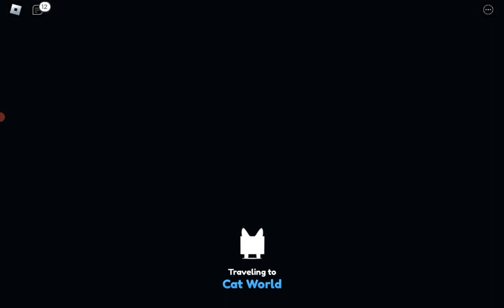PLAYING PSX BUT DOING THE HALLOWEEN QUESTS! (Roblox)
DOING THE QUESTS...I MEANT HALLOWEEN QUESTS IN PSX!
Am I able to get the Ghost Hoverboard in this vid?
Is this going to be a part 2?
Watch the vid to find out!